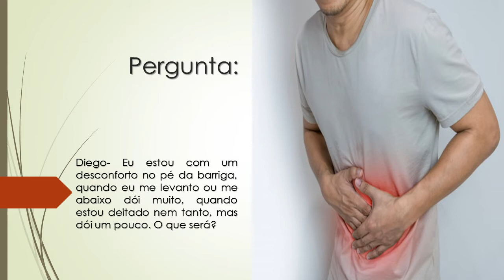Estou com um desconforto no pé da barriga | Quando me levando ou abaixo dói muito | O que será?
Diego- Eu estou com um desconforto no pé da barriga, quando eu me levanto ou me abaixo dói muito, quando estou deitado nem tanto, mas dói um pouco. O que será?